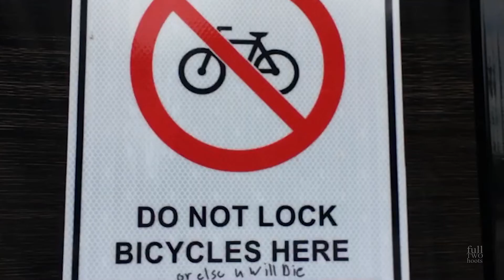Beginners guide to location scouting. Tips and tricks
If you're new to short film making or have very low budget or perhaps no budget at all, then this might be for you. A lot goes into finding the location for your video or short film. But why should you be scouting for a location? What to look for in a location for your video or film? We'll talk about what is location scouting and give some tips on what to look out for that have helped us when filming with no budget. We hope this will help you as well.

00:00 - Intro
00:14 - What is location scouting?
01:24 - Why is location scouting important?
02:30 - What makes a good or a bad location?
06:17 - Outro

Below are Amazon associates links for gear we use and other interesting things. If you want to support us then use one of the links below and even if you don't buy the things listed, we get a tiny percentage of other things you may buy. Thank you for supporting us.

First things first: Swedish Fish
Our Main Camera
Our Second Camera
Main Lens
Wide Angle Lens
Fantastic Mini Mic
Nice Motorized Gimbal
Field Monitor
Field Audio Recorder